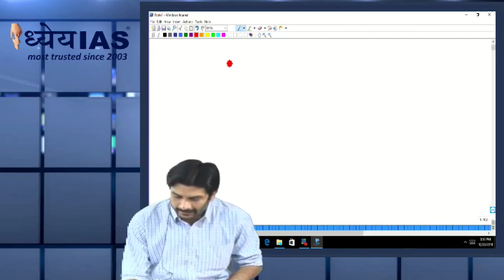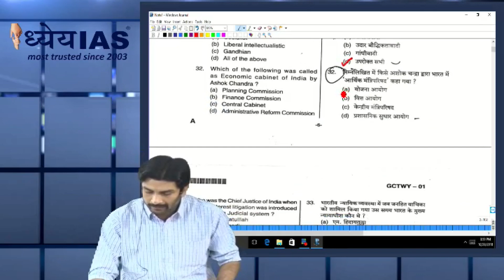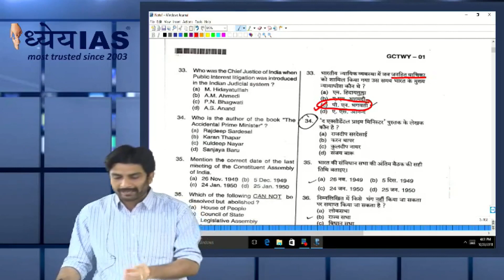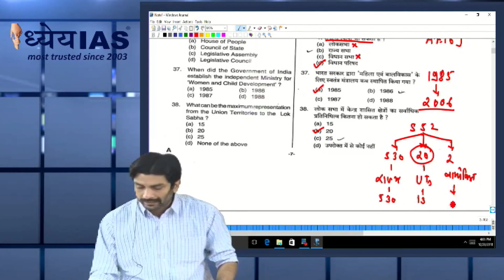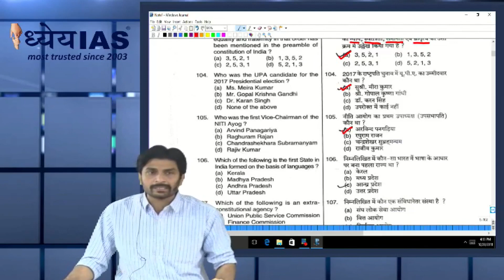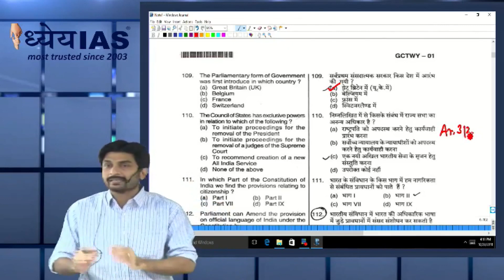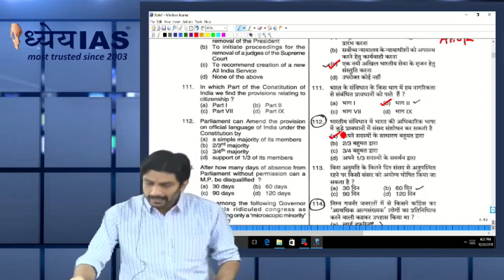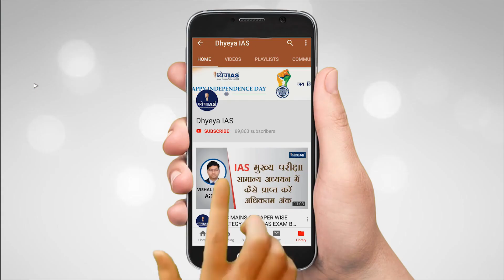UPPSC Pre - 2018 Answer Key (Polity)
UPPSC 2018  का प्रीलिम्स हो चुका है . इस वीडियो में इस परीक्षा के पॉलिटी के प्रश्नो के विश्वसनीय  उत्तर और उसकी व्याख्या ध्येय आईएएस के शिक्षक  विनीत अनुराग ने की है . साथ में इस परीक्षा के बदलते ट्रेंड की भी चर्चा की गई है . उम्मीद है हजारों परीक्षार्थी इससे लाभान्वित होंगे|